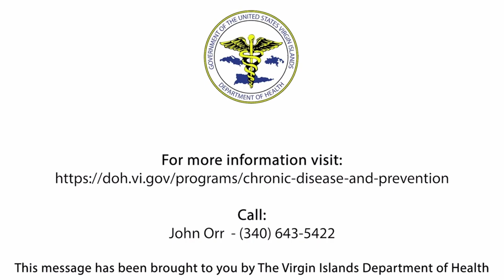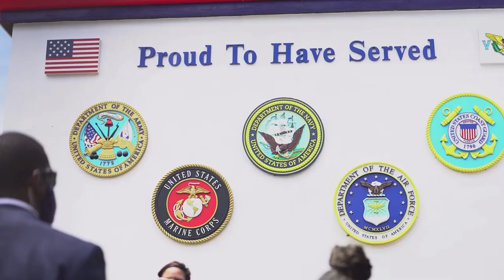The Press Box | National Diabetes Awareness Month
First Lady of the U.S. Virgin Islands, Yolanda Bryan, and First Daughter Aliyah Bryan on National Diabetes Awareness Month and their personal stories on managing this chronic condition as a family.